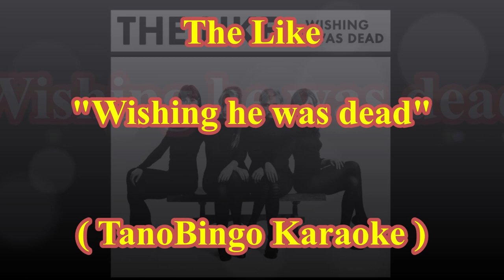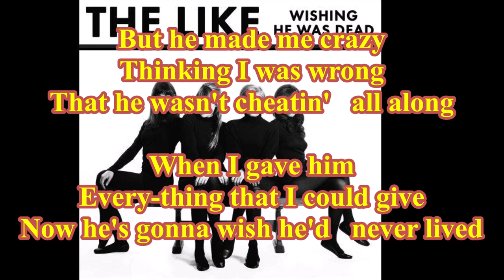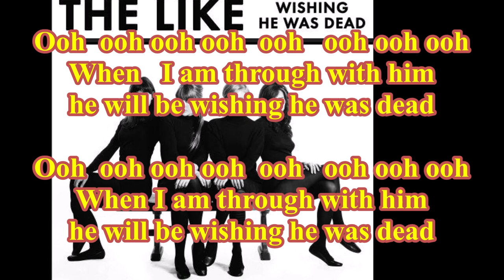The Like - Wishing he was dead ( TanoBingo Karaoke )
( TanoBingo Karaoke )